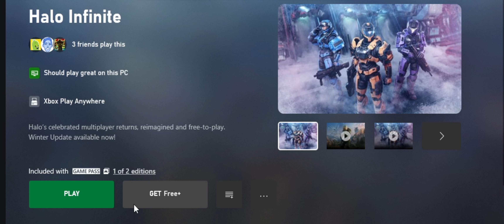Halo Infinite Clips